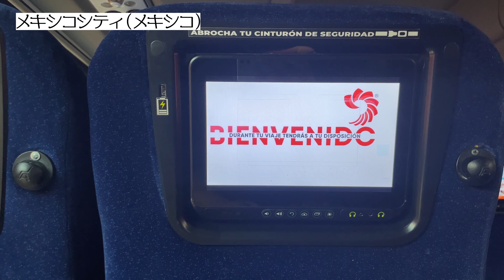【世界一周】🇲🇽メキシコ国内移動！メキシコシティからバスでグアナファトへ！Day351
さて、メキシコでの目的地はグアナファト！南米といえばの快適なバスで移動しました。

🌿妻 すみれ
・辛いものと虫が大の苦手
・揺れと酔いに弱く、乗り物が苦手
・体力がなく、疲れやすい
とバックパッカーに向かない性質ですが、旅は好き。
無理をしない頑張りすぎないバックパック旅を目指しています！

🌿夫 ともき
学生時代にアジアで3ヶ月ほどバックパッカー経験あり。
重いザックを背負いながら日々Youtubeの撮影をしています！

2023年4月から1年間で約50カ国をめぐる世界一周をしています。
人生いつ何が起こるかはわからないので、いったん仕事を中断するリスクも取って、やらずに終われない世界旅行をすることにしました。

動画に登場した場所などを載せた概要欄や国ごとの再生リストもぜひご覧ください☺︎

・Camera　FX30（SONY）
・Lens①　SEL1020G（SONY）
・Lens②　SEL1655G（SONY）
・Lens③　SELP1650（SONY）
・Microphone　ECM-B10（SONY）
・Tripod　　UT-3AR（Velbon）

▶︎タグ（Tags）🏷️